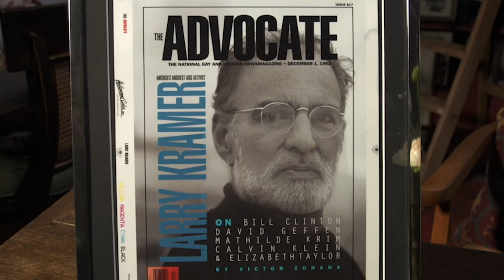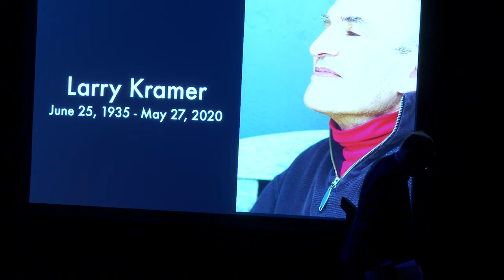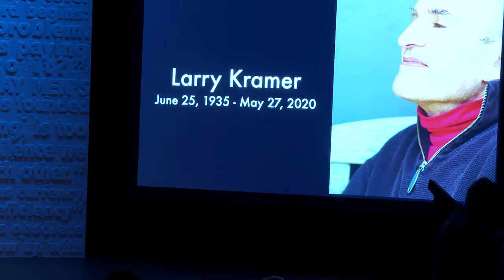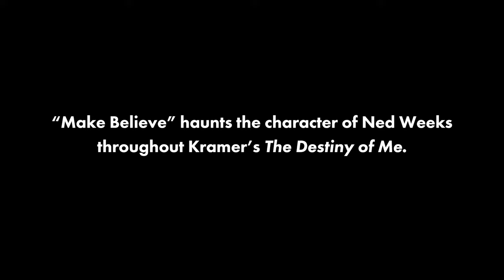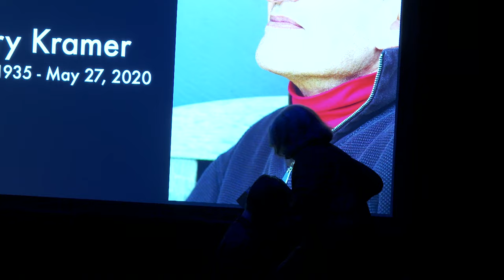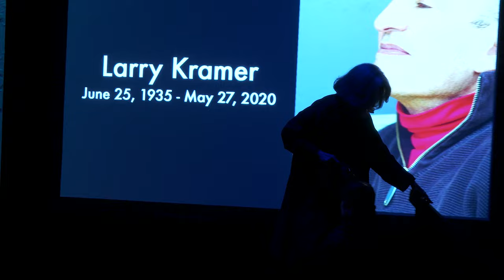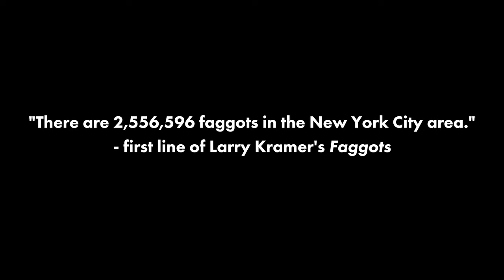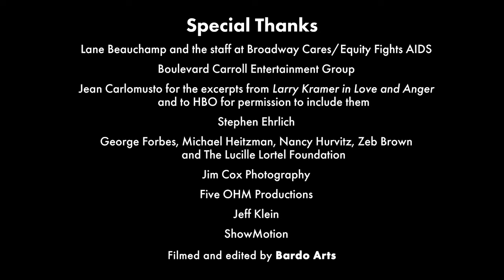Larry Kramer Memorial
Remembering and Celebrating the Life of Larry Kramer
June 26, 2023
Lucille Lortel Theatre, NYC
Filmed and Edited by Bardo Arts

Program:
Excerpt from LARRY KRAMER IN LOVE AND ANGER, a documentary by  Jean Carlomusto
Will Schwalbe
Calvin Trillin
Tonya Pinkins
Dr. Anthony Fauci
Tony Kushner
John Cameron Mitchell
George C. Wolfe
Sheila Nevins
ACT UP NY: Ann Northrup, Eric Sawyer, Peter Staley
Anthony Roth Costanzo and the company of FIGARO/FAGGOTS
David Webster

Production Manager: Jaison Kaiser
Directed by Trip Cullman

Production Credits:
Stage Managers: Veronica Lee, Kasson Marroquin
Scenic Designer: David Rockwell
Lighting Designer: Adam Honoré
Music Director: Jacinth Greywoode
Invitation and Program Art Designer: Rachel Wilkins
Program Designer: Danielle Stecki

Excerpt from FIGARO/FAGGOTS
Text by Larry Kramer
Conceived and Directed by Kevin Carillo
Featuring Eddie Cooper, Jalen Hicks, Tony Jenkins, Tyler Lea, Morgan Mastrangelo, Bryce McClendon

"Only Make Believe"
By Jerome Kern and Oscar Hammerstein II

Special Thanks:
Lane Beauchamp and the staff at Broadway Cares/Equity Fights AIDS
Boulevard Carroll Entertainment Group
Jean Carlomusto for the excerpts from LARRY KRAMER IN LOVE AND   ANGER and to HBO for permission to include them
Stephen Ehrlich
George Forbes, Michael Heitzman, Nancy Hurvitz, Zeb Brown, and the Lucille Lortel Foundation
Jim Cox Photography
Five OHM Productions
Jeff Klein
ShowMotion

Larry Kramer Memorial Committee:
Trip Cullman, Bill Goldstein, Joe Mantello, Eric Sawyer, Will Schwalbe, Peter Staley, Tom Viola, David Webster